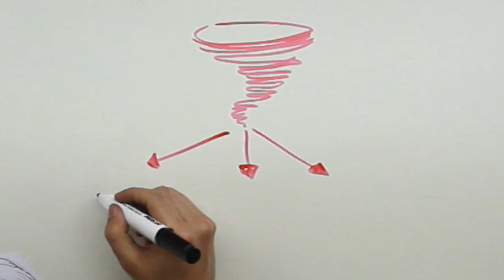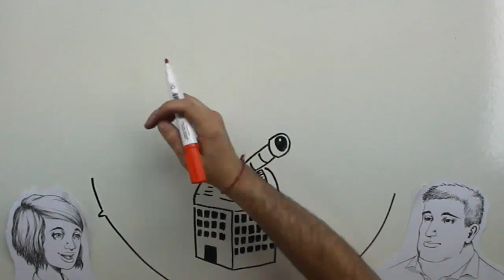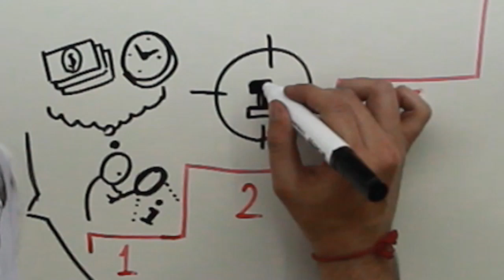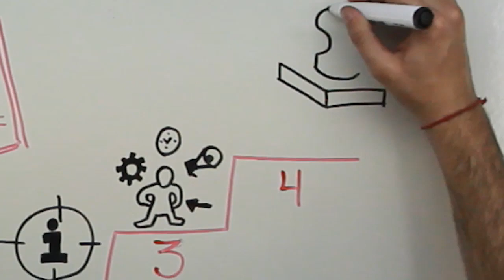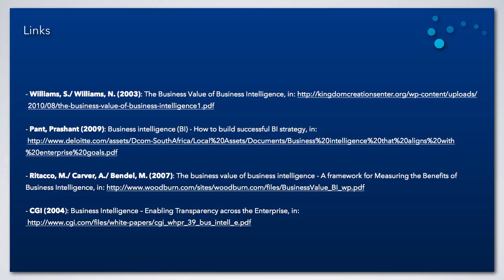Vigilancia del Entorno (Business Intelligence - español)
Links:
-Williams, S. / Williams, N. (2003): The Business Value of Business Intelligence, in:

- Pant, Prashant (2009): Business intelligence (BI) - How to build successful BI strategy, in:

- Ritacco, M. / Carver, A. / Bendel, M. (2007): The business value of business intelligence - A framework for Measuring the Benefits of Business Intelligence, in: